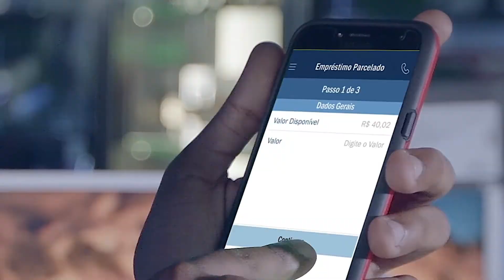Banda Batidão | Minha Banda na Cultura